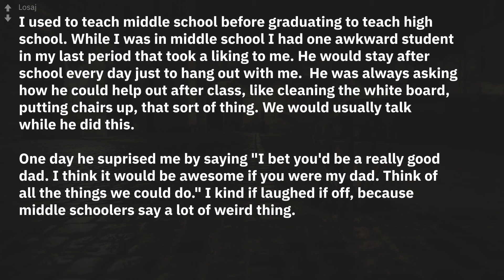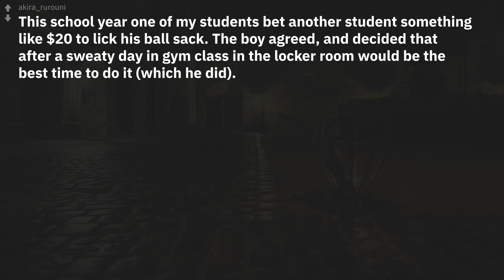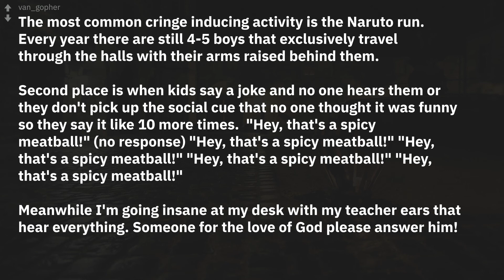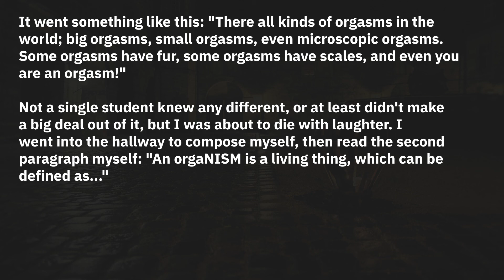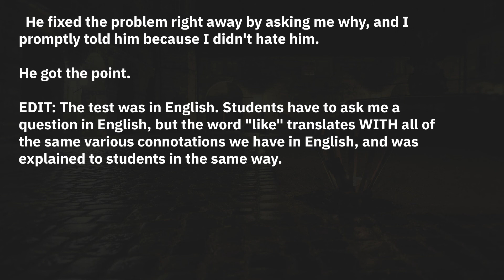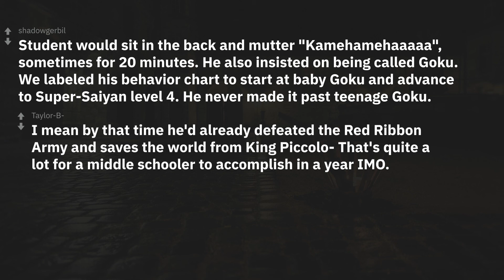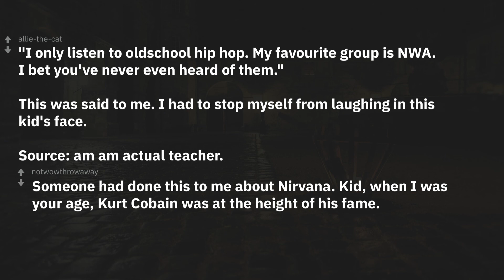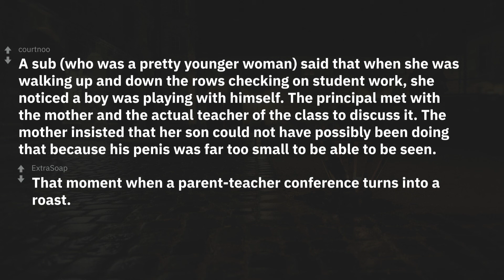Teachers of Reddit, what is the most awkward/cringy thing you've seen a student do?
r/AskReddit Stories:  Middle school teachers of Reddit, what is the most awkward/cringy thing you've seen a student do?